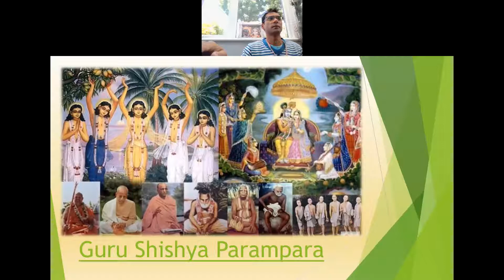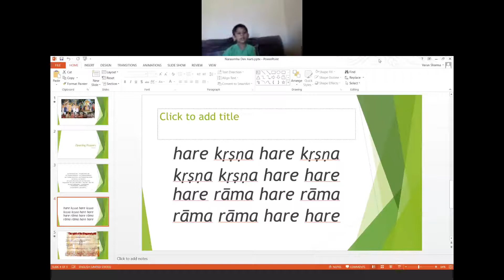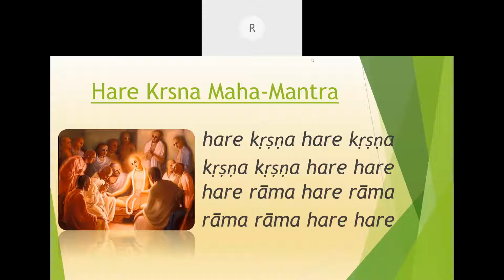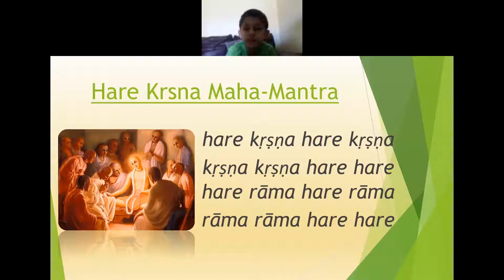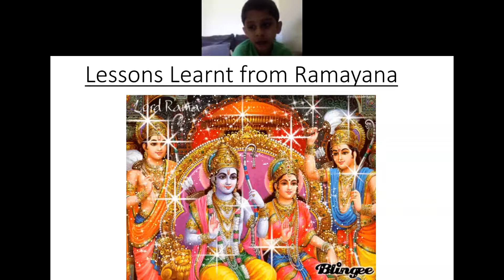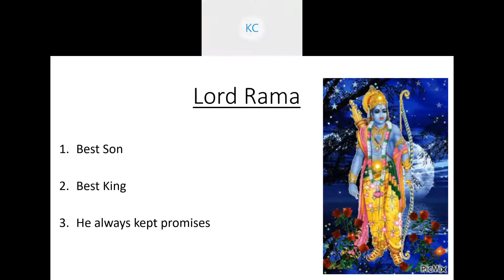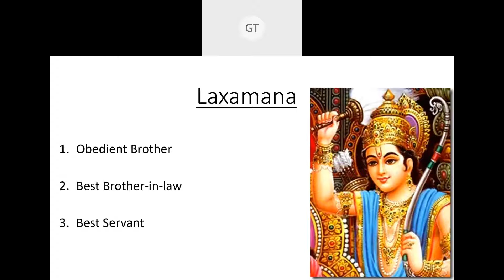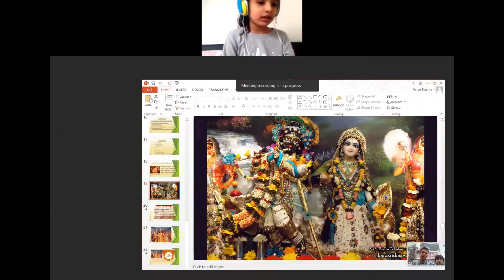Lessons to be learned from Ramayana - Part 2 - 12th May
Lessons to be learned from Ramayana - Part 2